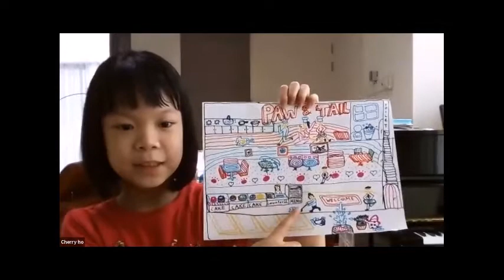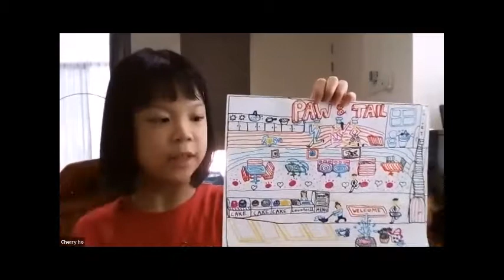Koh Zhi Ning | My Restaurant | Online Kids Public Speaking | Johan Speaking Academy